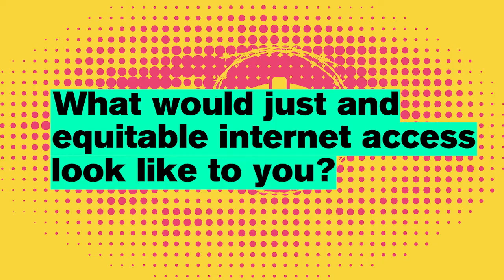The Entire Internet Ecosystem Must Be Free | Marianne Díaz Hernández, Access Now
Countless barriers exist to people accessing the internet. Marianne Díaz Hernández, a digital rights activist and researcher in Venezuela, calls for the removal of these barriers so that a truly free internet (in every respect) can be realized.

Watch the entire EyesOnShutdowns huddle for more key perspectives: wit.to/ShutdownsHuddle

Visit our project page for multi-lingual resources on documenting during internet shutdowns: wit.to/Internet-Shutdowns